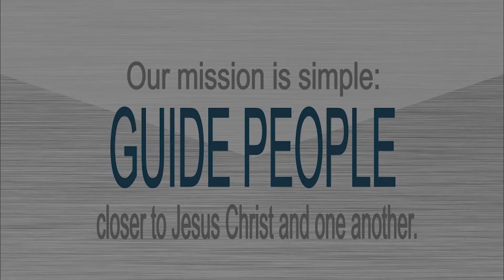November 15, 2020: Lost At Sea